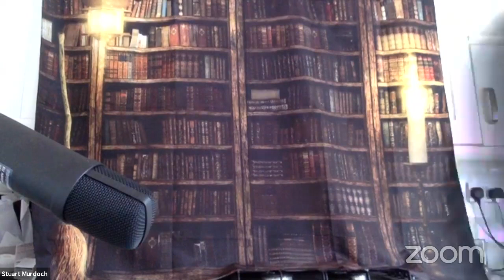WK 3: Stop Look and Listen... Amazing Nature! (Stuart Murdoch Meditation, 9th April 2020)